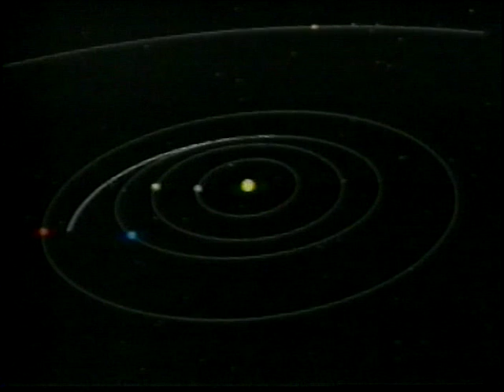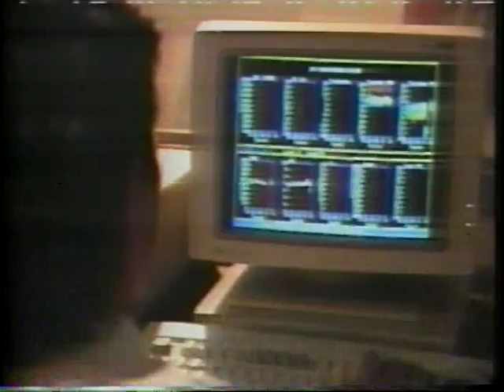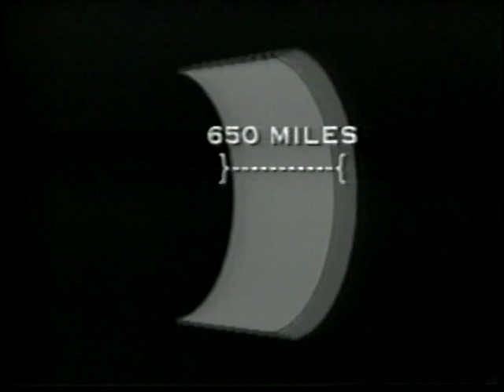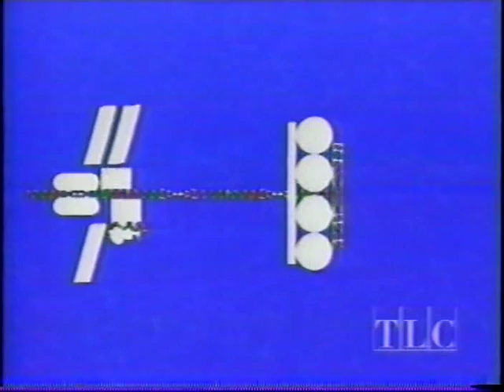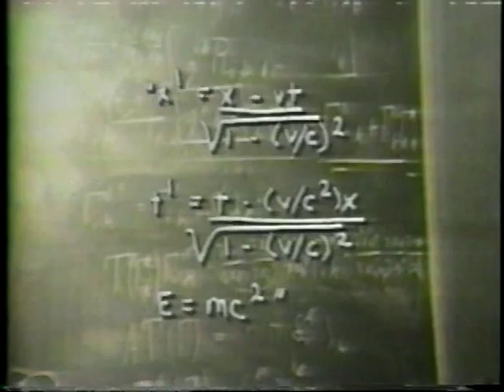Time Travel (Tom Selleck)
from The Practical Guide to the universe;  a program from 1993.   One drawback:   I was given 3 different copies of this program.  Two were perfectly edited,  but this one was NOT perfectly edited.  However, I chose this,  because, the reception was better.